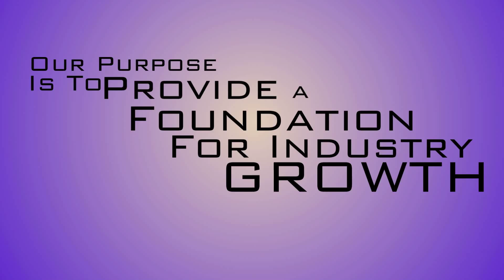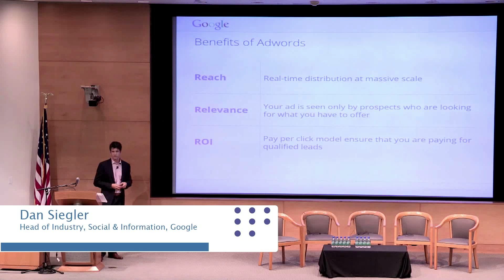Sempo LA 2 April 20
Here is a highlight video I edited for SEMPO Los Angeles.